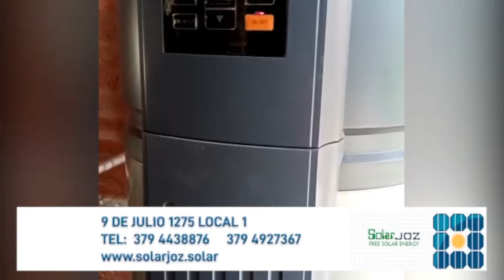La semana económica con Santiago Segovia